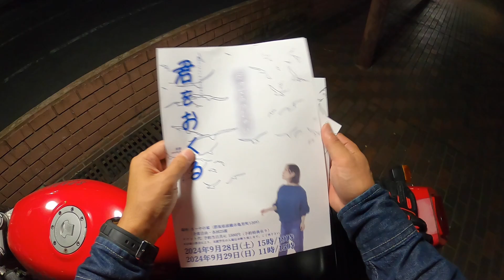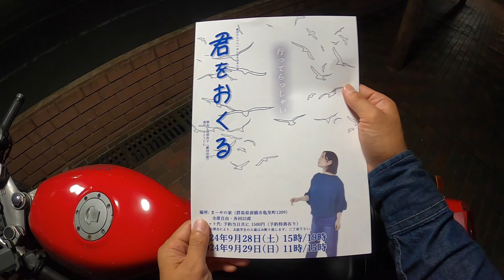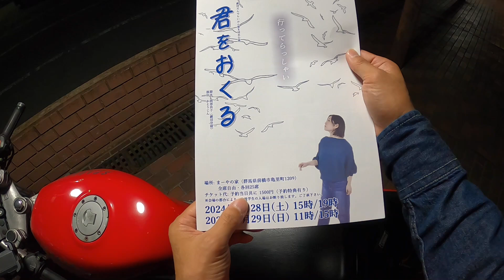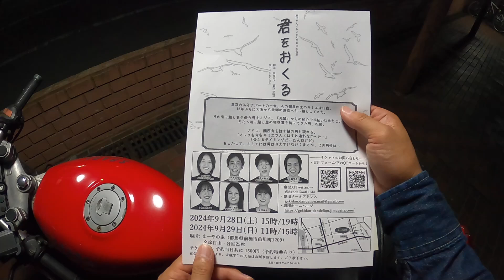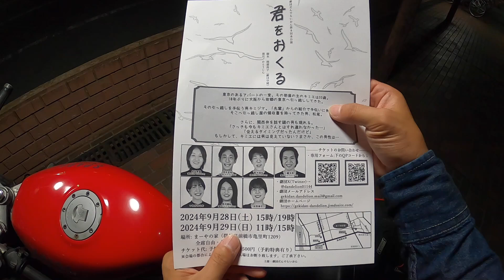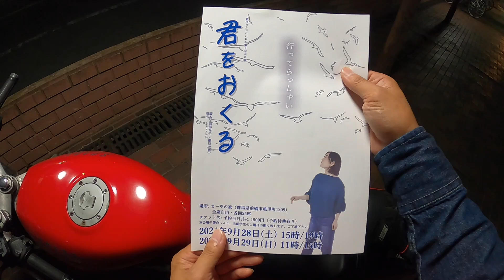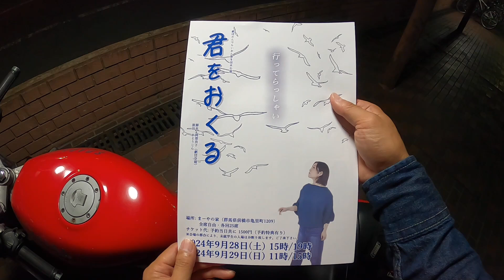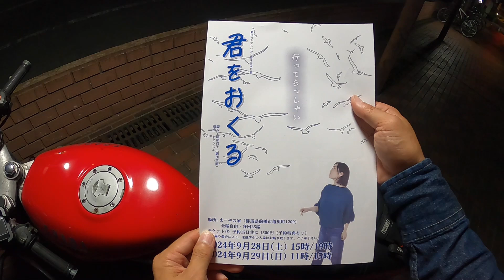【演劇】劇団だんでらいおん第8回本公演『君をおくる』を観に行った感想【まーやの家】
活動休止だった『劇団だんでらいおん』が復活しました！